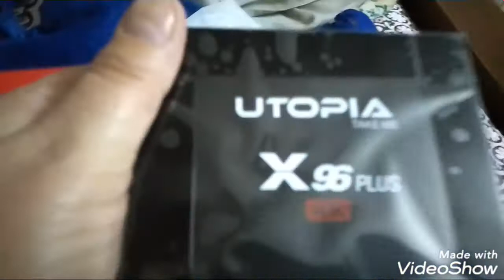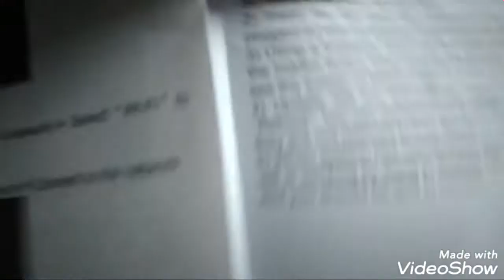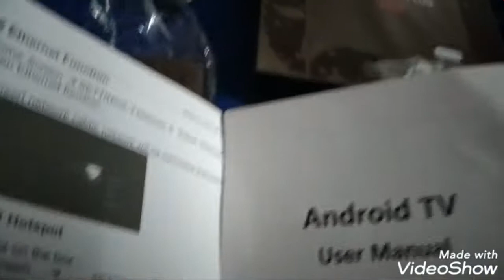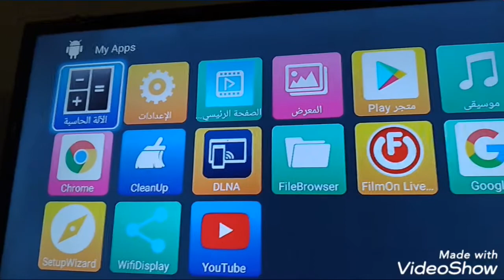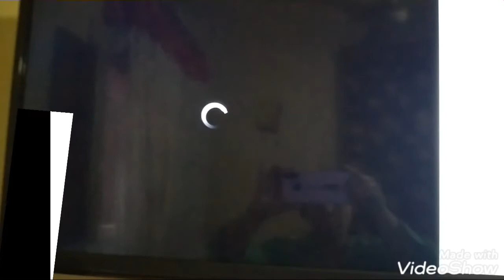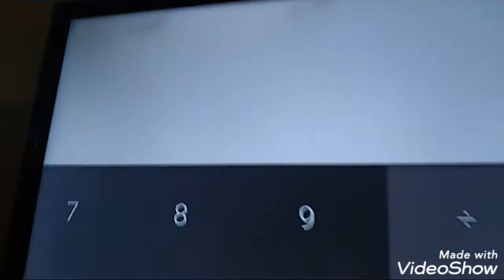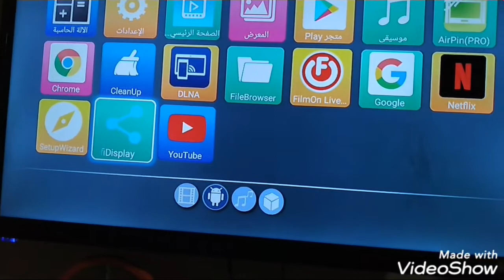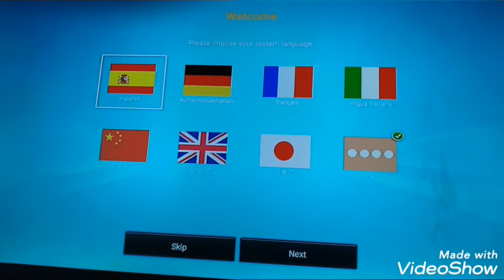تحويل شاشتك العاديه الى سمارتtv box utopia x96plus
tvbox